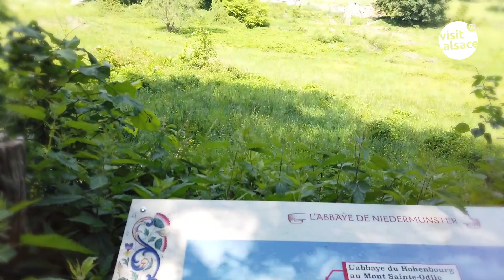A travers les yeux de Sophie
Pour Sophie, la détente est un art qui se cultive. Si vous partagez sa philosophie, on vous propose de suivre ses traces en Alsace. Réveil les pieds dans la rosée du matin garanti.